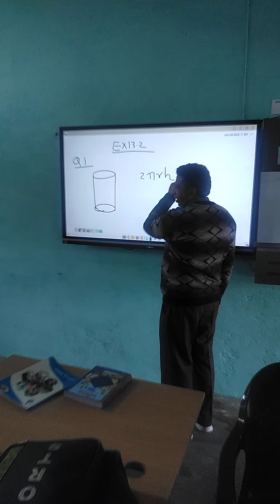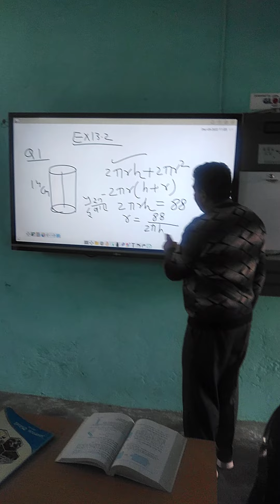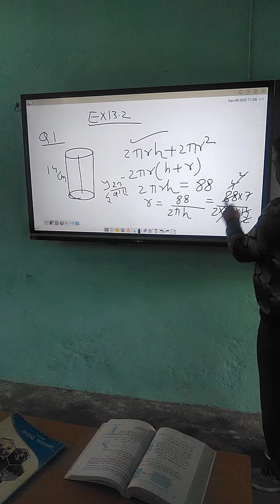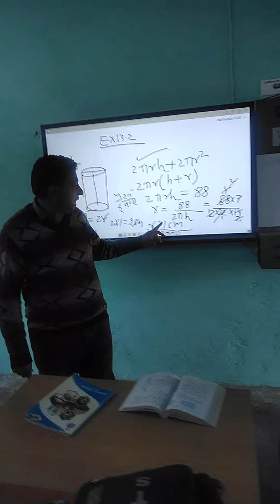EX13.2 OF CLASS 9th Marh